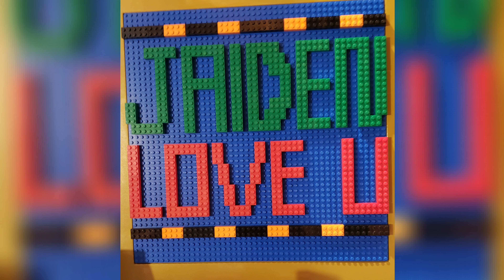Legoland Castle Hotel